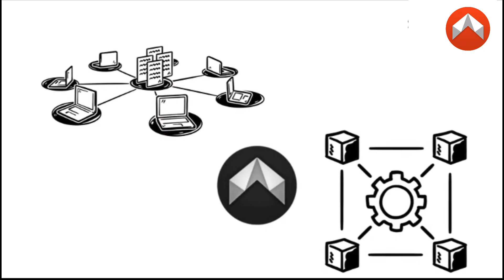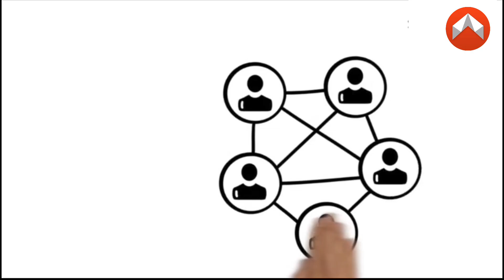How Dmail Enables Seamless Cross-Chain Communication in Web3 | Secure & Decentralized Messaging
In the fast-paced world of Web3, effective communication across multiple blockchain networks is essential. This video breaks down how Dmail.ai uses blockchain technology to enable cross-chain messaging that’s secure, private, and effortless.

Learn how Dmail connects over 35 blockchain ecosystems—including Ethereum, Polygon, BNB Chain, and more—to send encrypted messages, tokens, and NFTs seamlessly between different chains. Discover the innovative technical features like Zero-Knowledge Proofs and Trusted Execution Environments that keep your data safe as it travels peer-to-peer without centralized intermediaries.

It’s a true game-changer for Web3 interoperability and secure communication.

What you’ll find in this video:
00:00 Introduction: The need for cross-chain communication in Web3
00:40 How Dmail connects 35+ blockchains for unified messaging
01:30 Security with Zero-Knowledge Proofs and Trusted Execution Environments
02:20 Real-world benefits for developers, users, and businesses
03:10 What’s next for Dmail and Web3 communication innovation
03:25 Final call to action

Ready to experience fast, secure messaging across multiple blockchains?
Visit Dmail.ai now and join the next-generation of Web3 communication where your messages move as freely as your assets!